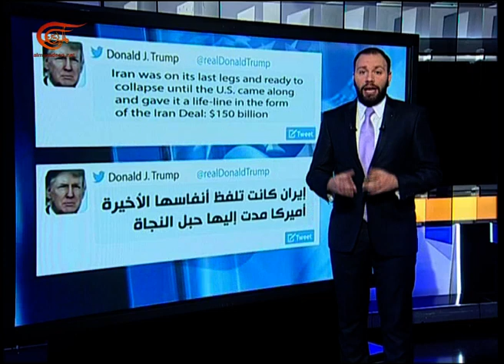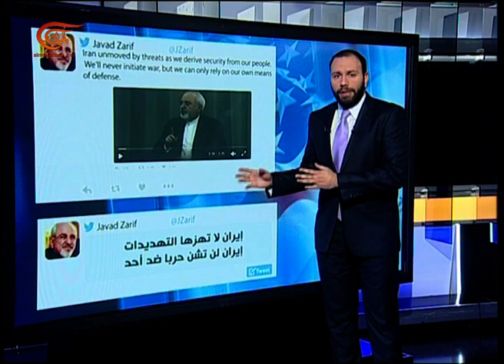صحف أميركية تنتقد خطاب ترامب تجاه طهران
شهدت الأيام الماضية سجالاً أميركياً إيرانياً حاداً
الكاتب: محمد محسن
إعداد: الميادين
يتفاعل منذ أيام قليلة على موقع تويتر، فصل جديد من السجال الأميركي الإيراني، بدأ بعد التجربة الإيرانية الأخيرة لإطلاق صاروخ باليستي وفق ما تقول الولايات المتحدة. خطاب ترامب الحاد تجاه طهران كان محل انتقاد من بعض الصحف الأميركية البارزة..